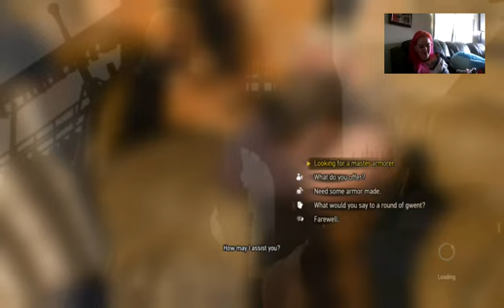Roach The Horse part 1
I started Streaming The Witcher 3 (daily, XBOX ) on Twitch this week...
Let me Tell you how much I Dis-like this freaking horse in this game...
This is the story of him Crashing one of my games...
Going to be making a video montage when we are don of all my favorite moments :D yelling at Roach and probably of the game join me live well we stream!